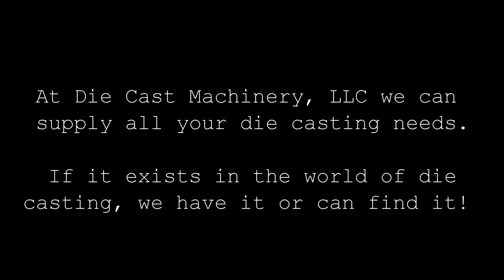Zitai Cold Chamber Die Casting Machines for Sale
Die Cast Machinery, LLC specializes in the sale of and is the world leader in used die casting machinery. This video shows some of the used Zitai High Pressure Cold Chamber die casting machinery that we have sold in the past and some currently available machinery for sale. We sell all types of equipment used in the die casting industry including: cold chamber aluminum die casting machines and hot chamber zinc high pressure die casting machines, trim presses, furnaces, automation, finishing, inspection and machining equipment.